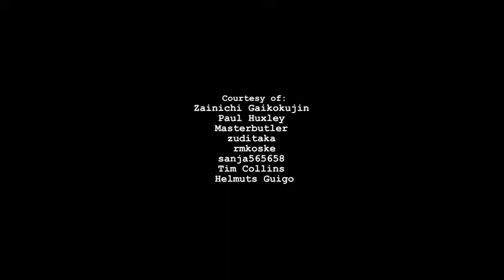Grade 5. Are you home alone?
Excel Grade 5. Unit 1 "Home and away"
Skills 1C